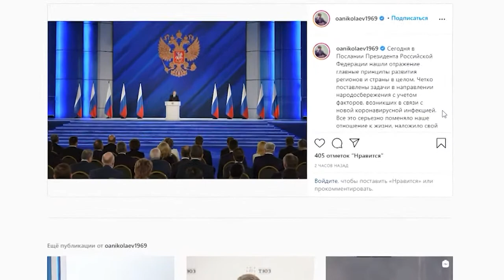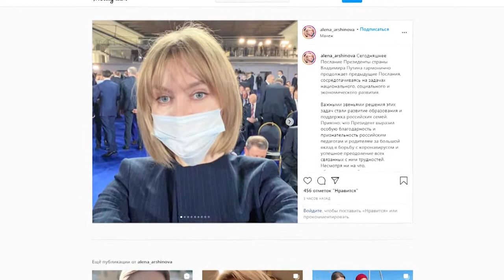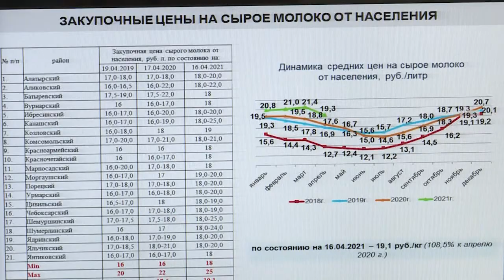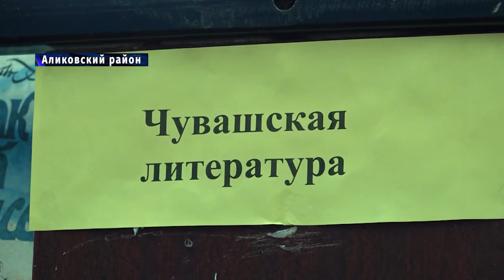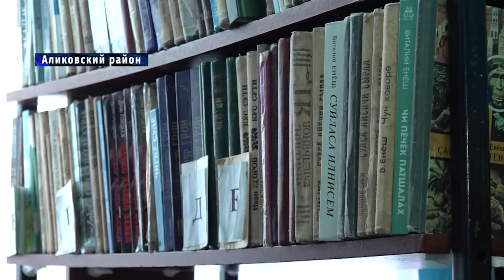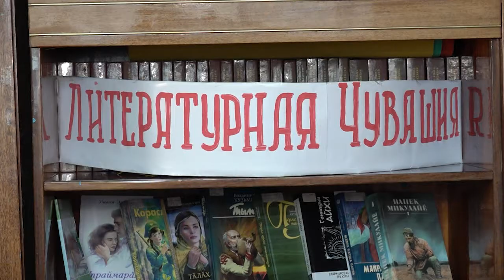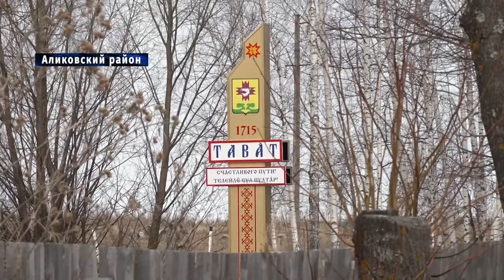Республика 21.04.2021 на русском языке. Вечерний выпуск